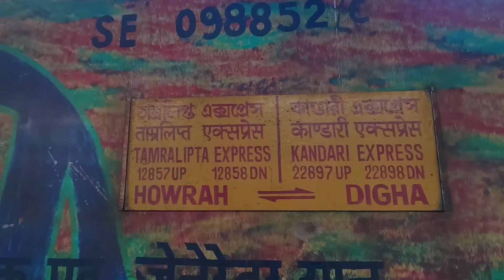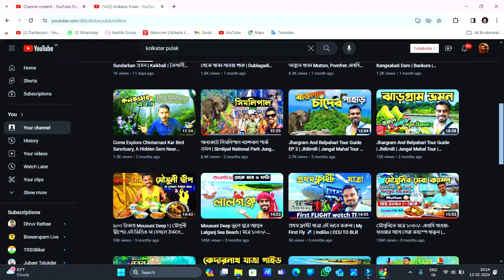Howrah To Digha Tramralipta Express Train Journey | Digha Tour 2024 | Digha Hotel